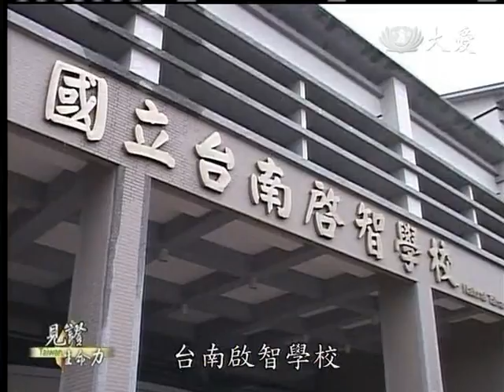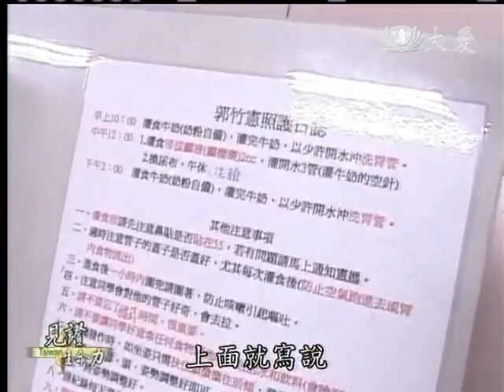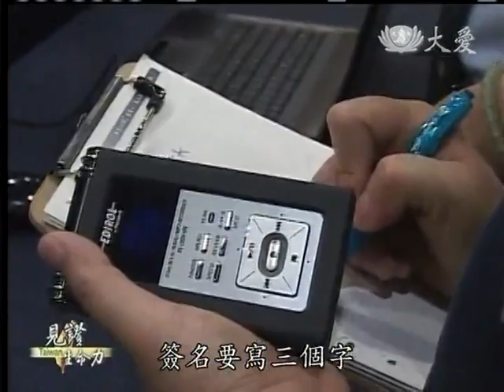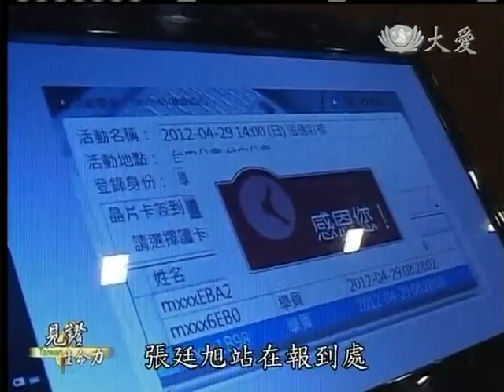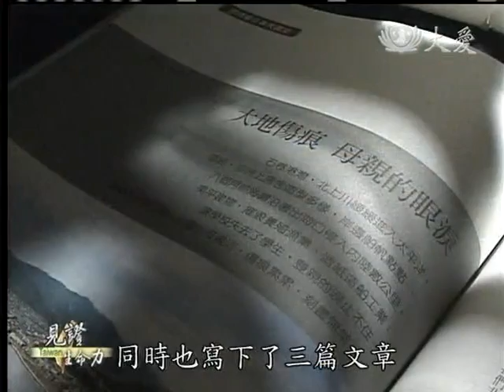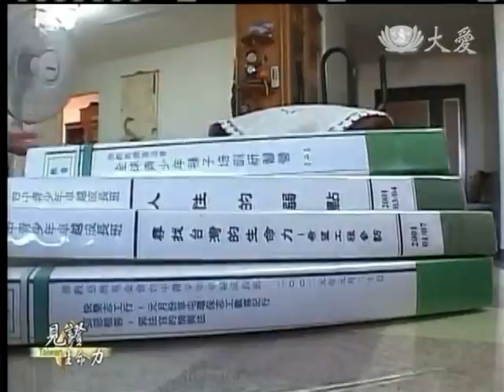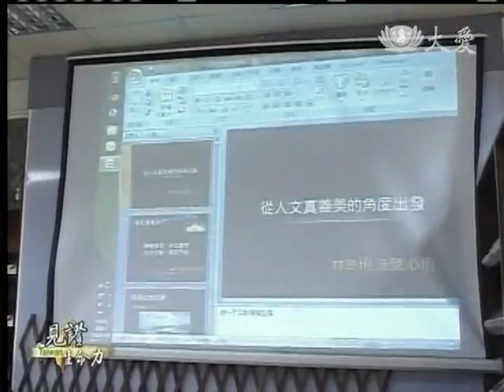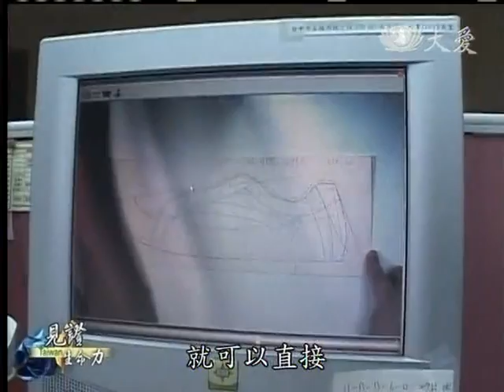20120520《見證台灣生命力》從台南盤山過嶺